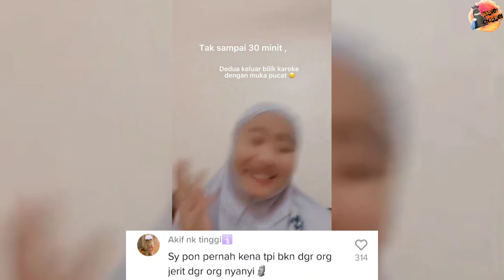BARU 30 MINIT KARAOKE, CUAK TIBA2 DENGAR BUNYI NYARING WANITA NANGIS 3 SAAT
Kredit : _amiera.azman